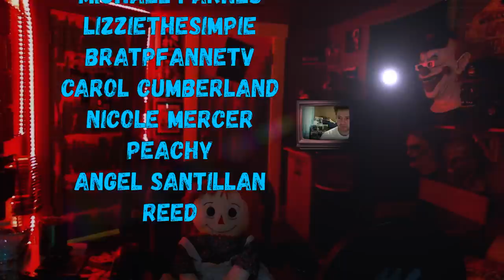MEATLOAF REACTION: Paradise By The Dashboard Light "SO FREAKING GOOD!!!"